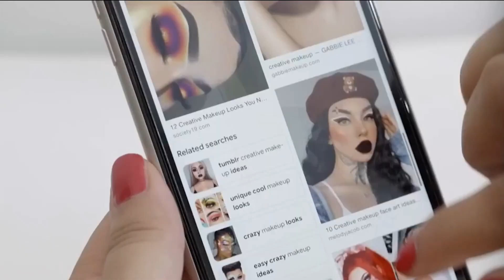⚠️ILLUSION MAKE-UP ARTIST😱gyankashort